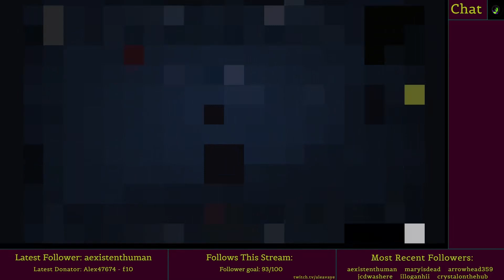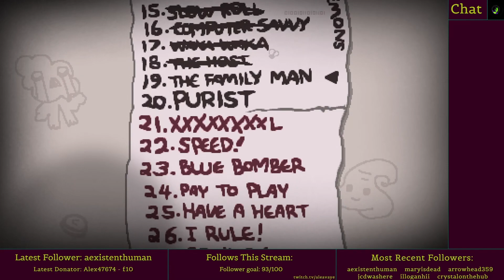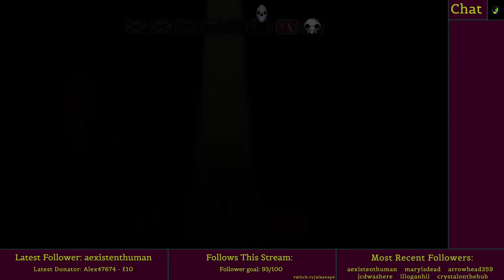Runs 74&75 - Ascent To 100% - TBOI: Repentance Stream Playthrough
Runs from my 100% stream playthrough of The Binding of Isaac: Repentance

3rd May 2022